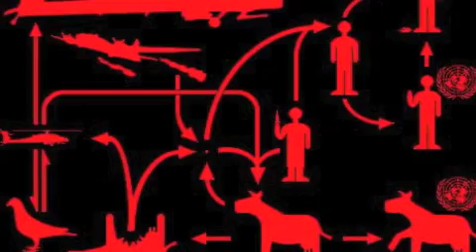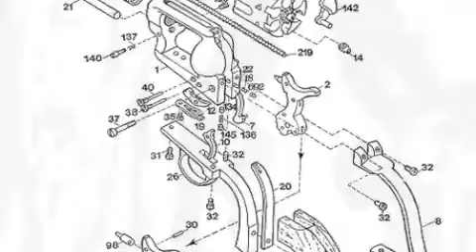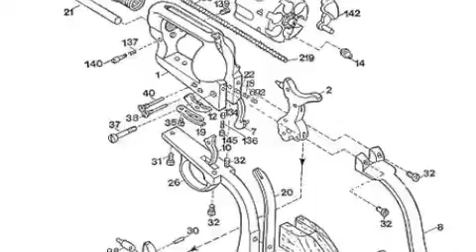allelu.m4v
band- antique sixguns
album - 5 star dive bar
song- Allelu
leif solem- guitar, voice
paul lee- bass
jason voegele - drums